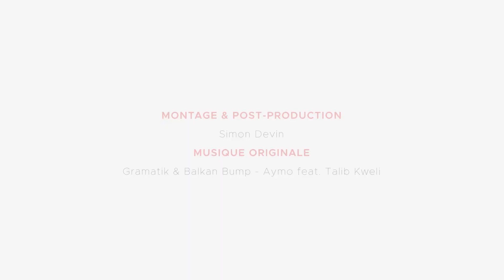Lancement Boostyourfilm février 2018 - After Movie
Le 1er février 2018 Boostyourfilm ouvrait le débat au Nid de Poule (69000 LYON) autour du cinéma indépendant et de l'émergence de nouveaux talents. Une soirée de lancement réussie.

Carole Mangold, productrice chez La cuisine aux Images Bérengère Dastarac, fondatrice de Nowave Cinema

Réalisation : Simon Devin
Musique Gramatik & Balkan Bump - Aymo feat. Talib Kweli